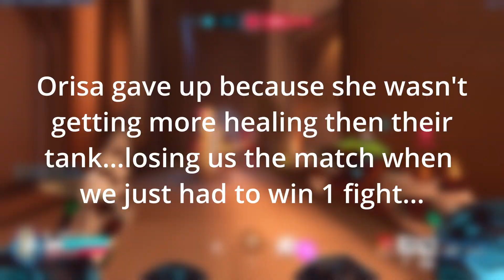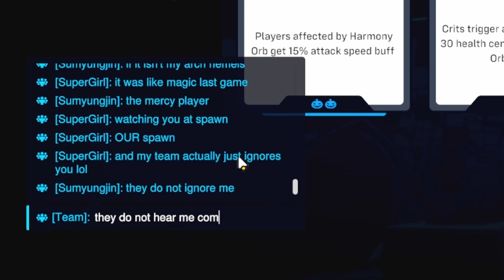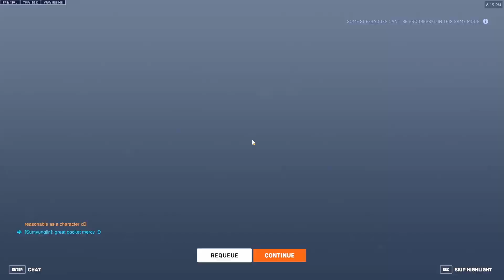Zen Was Literally Designed to Sneak up on People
Modern Overwatch 2 player has such weak mentalties D:
Grinding Season 13 Battlepass to try and get that new All Might Rein Skin for free.